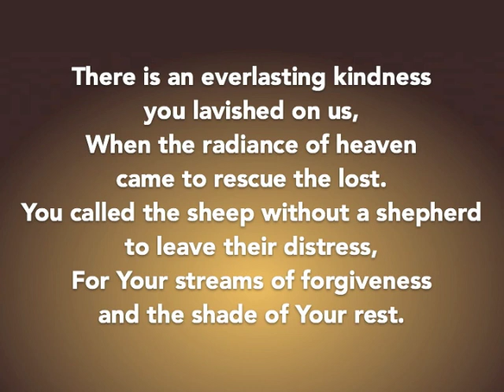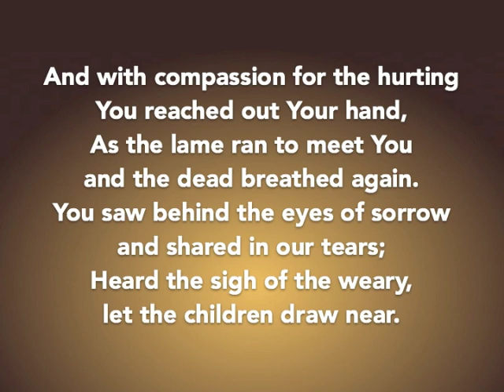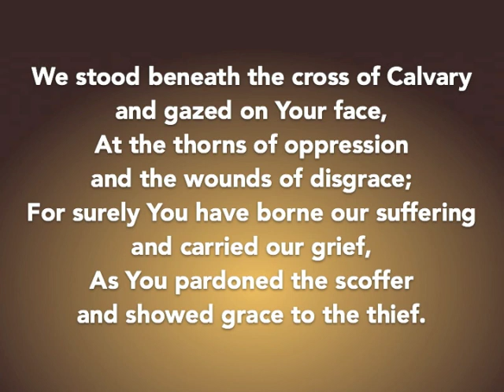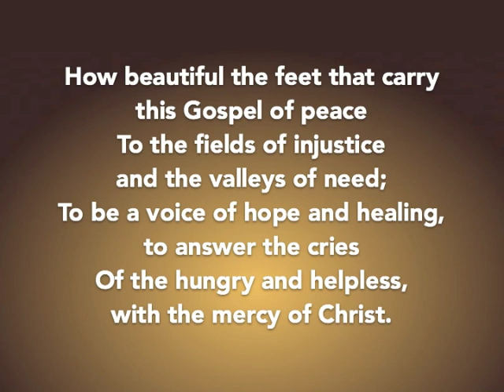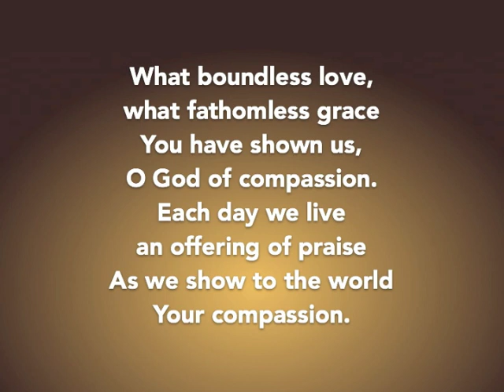Compassion Hymn (with Lyrics)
Worship Song by Townend, Getty and Getty